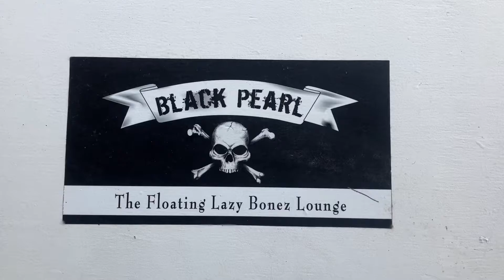September 24, 2022